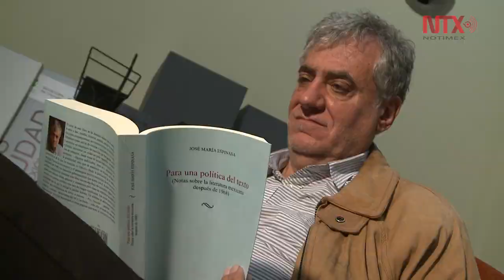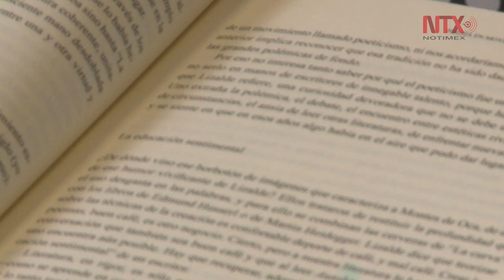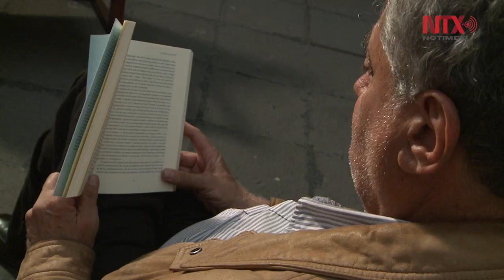José María Espinasa: en busca de una política del texto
Orbitar en una escuela crítica literaria distinta a la que estableciera Octavio Paz o Carlos Monsiváis es la intención del ensayista en su nuevo libro.